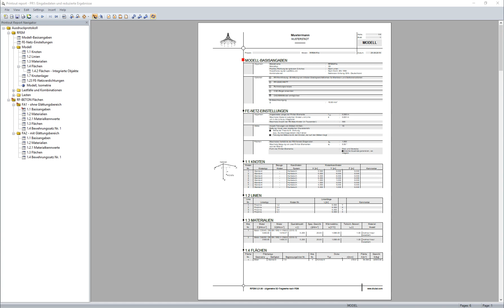[EN] [EN] FAQ 003536 | Можно ли дополнительно деактивировать символы для уплотнения сетки КЭ ...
Вопрос:
Можно ли дополнительно деактивировать символы для уплотнения сетки КЭ на существующей графике в протоколе результатов?

Ответ:
Да, это возможно.

Если вы хотите дополнительно изменить графику в протоколе результатов, тогда щелкните по ней правой кнопкой мыши и выберите команду «Изменить».

Затем в навигаторе «Изобразить» для данной графики снимите флажок у записи «Уплотнение сетки КЭ» и вернитесь назад в протокол с помощью кнопки «Назад к протоколу результатов».

Подобным образом, можно изменить также отображение уплотнения сетки КЭ также в существующей графике.